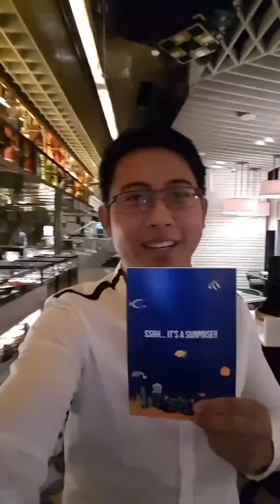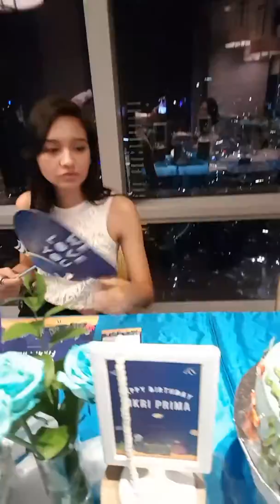Surprise Party at The Westin Hotel, 51 floor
Thanks for the surprise Gesya Shandy, Tamara Tyasmara & Pauline!